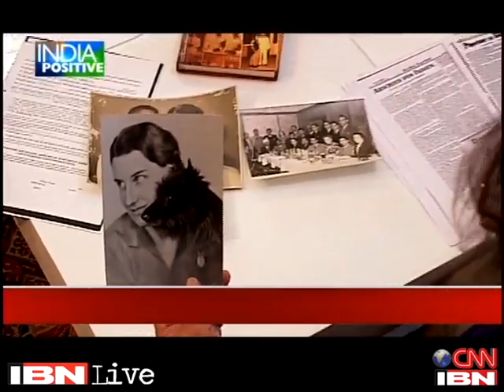When Mahatma Gandhi helped lovers get married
New Delhi: Although much is known about Mahatma Gandhi, there is always a new story waiting to be uncovered.